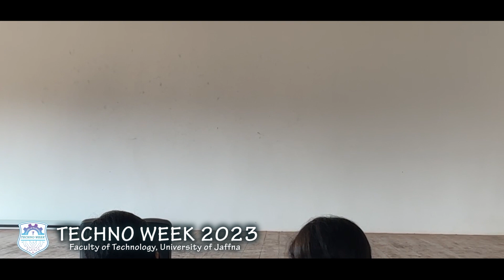Techno week 2023 Dancing competition | Presented by 2nd year Students (2020 batch) Jaffna University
In this techno week 2023 dance competition, 2nd year students (2020 batch) from the University of jaffna will compete against each other to showcase their talents. This event is an excellent opportunity for the students to network and showcase their artistic abilities.

University of jaffna is one of the oldest universities in Sri Lanka. It was established in the year 1887 and is currently one of the leading universities in the country. This techno week 2023 dance competition is a great opportunity for the students to showcase their talent and achieve some accolades. So don't miss out and join the dance competition today!

university of jaffna,jaffna,36 th convocation university of jaffna,ieee student branch university of jaffna,jaffna university,uoj,faculty of medicine,jaffna medical faculty,faculty of technology,faculty of engineering,university of the visual & performing arts,ieee students activities committee sri lanka section